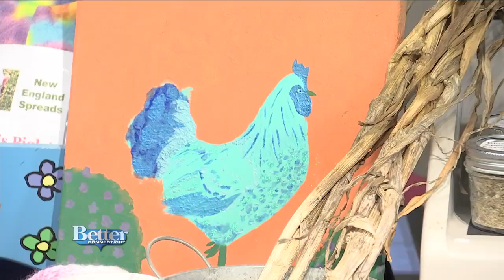Find Out What Makes Bluebird Farm So Special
There are more than just animals at Bluebird Farm in Willington!  Carmen and Joe Hall are the owners of the farm, they’re telling us about the bed and breakfast and the products you’ll find at their farm stand.  Visit bluebirdfarmct.com to learn more.